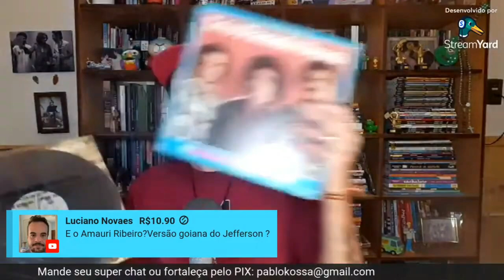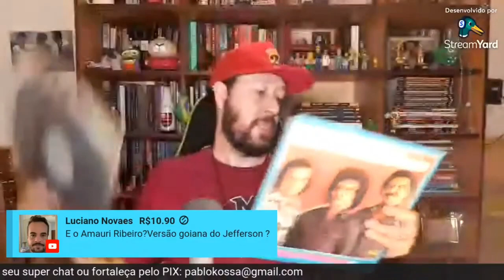AMAURI RIBEIRO REPRESENTA O PIOR DO BRASIL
O deputado Amauri Ribeiro representa o atraso que é tão típico do Brasil.

TORNE-SE MEMBRO DO CANAL E TENHA ACESSO A LIVES EXCLUSIVAS!